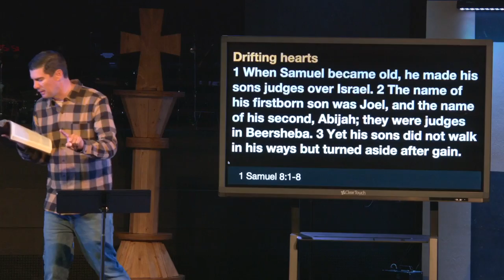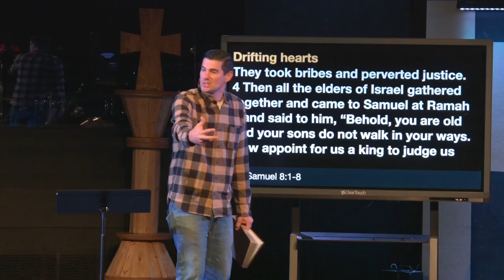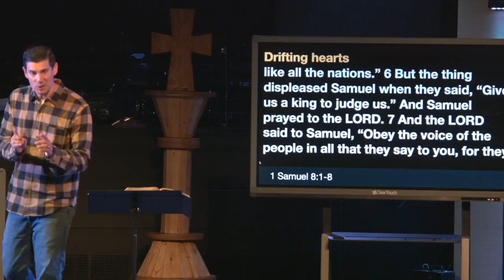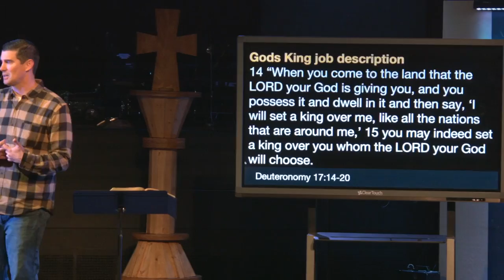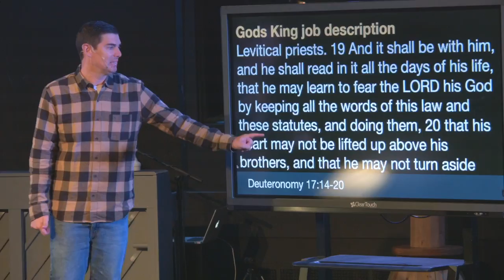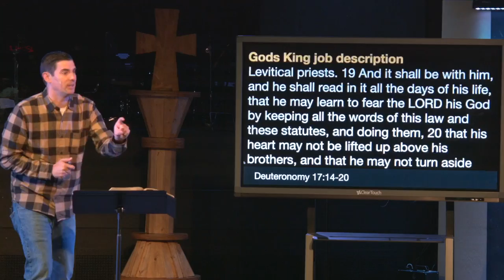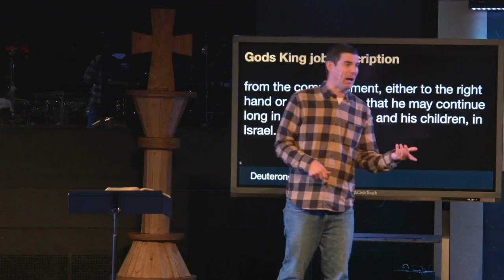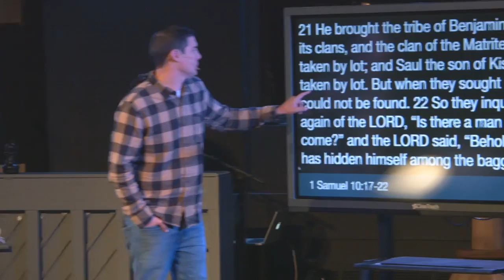King in the Baggage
Rise of the King - Week 1
November 7, 2021
4 Points Church
Pastor Russ Chambers